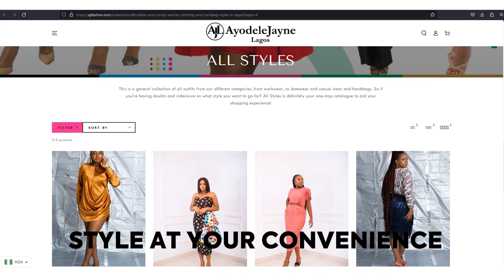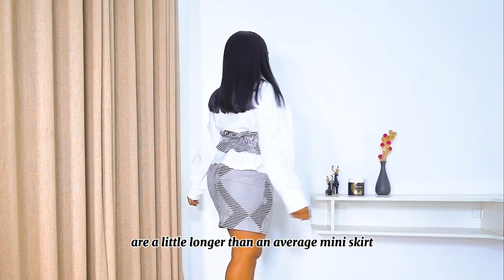MINI CONTROVERSY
Links of outfits in video below 👇🏻

Look 1
SIDE PLEAT SKIRT SET

Look 2
Preppy Sheath Collar Dress

Look 3
Corset Shirt Skirt Set

Look 4
Preppy Pleat Shift Dress